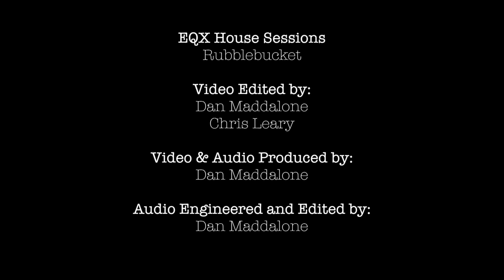EQX House Sessions - Rubblebucket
All EQX House Sessions are recorded at WEQX in Manchester, VT.

2:06 Rubblebucket - Donna
8:52 Rubblebucket - If U C My Enemies
12:53 Rubblebucket - Not Cut out for This

Rubblebucket appear courtesy of Yebo Music